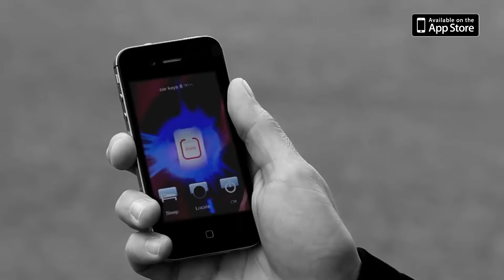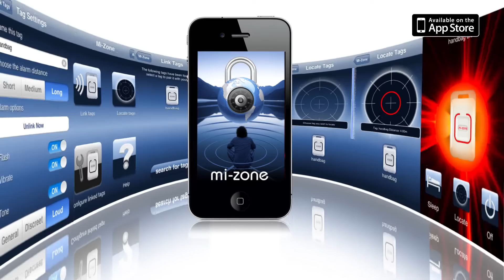Mi-Zone Proximity Alarm. Secure Yours.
Mi-Zone is a two-way proximity alarm that works together with your handset or tablet. It is a unique device that you can attach to anything that you consider valuable or worth protecting.

Once that item moves outside the security zone that you have set, it warns you by triggering an alarm on both your mobile handset and the Mi-Zone tag itself.

Protect your mobile device and belongings from loss or theft.

Features:
- Alert via tag
- Audible and visual radar indicator
- Alert via handset/tablet
- Software download via App and SMS
- Visual and audible
- Automatic handset recognition
- Different alert tones
- User friendly interface
- High, low and medium security settings
- Up to three tags per device - depends on operating system
- Battery low warning device
- Available in three colours - pink, black, white

Compatible with BlackBerry, Android, iPhone/iPad, Nokia, Symbian, Windows Mobile